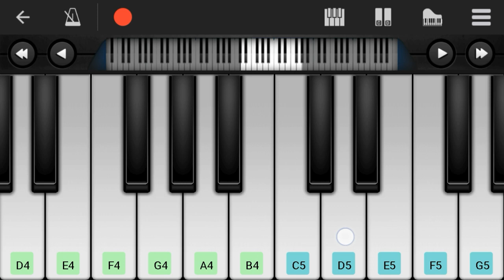Hawa Hawa | Mubarakan - Easy Mobile Perfect Piano Tutorial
Thankyou.